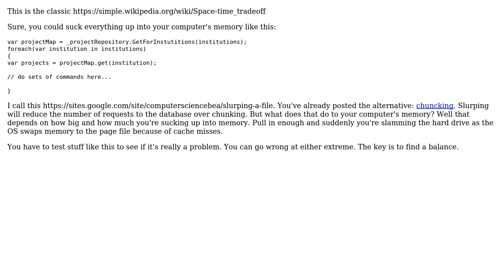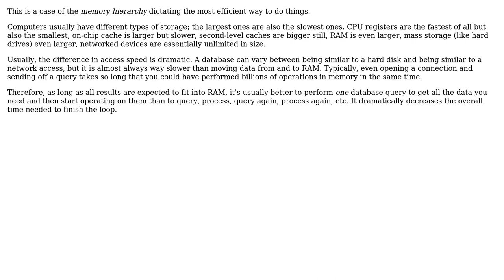Software Engineering: Querying from database inside a loop a bad practice? (2 Solutions!!)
Software Engineering: Querying from database inside a loop a bad practice?

With thanks & praise to God, and with thanks to the many people who have made this project possible! | Content (except music & images) licensed under CC BY-SA | Music | Images & others | With thanks to user rpmansion user Kilian Foth user candied_orange and the Stack Exchange Network Trademarks are property of their respective owners. You are responsible for your own actions.